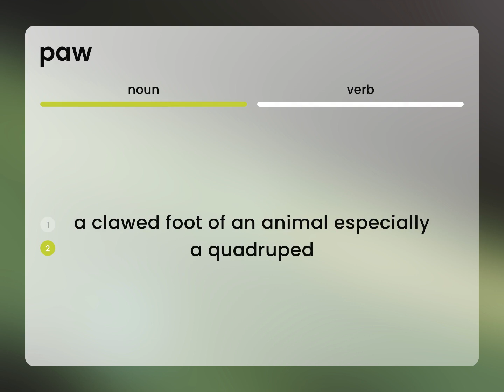Paw | what is PAW definition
PAW meaning

Susan Miller (2023, March 4.) What is Paw?